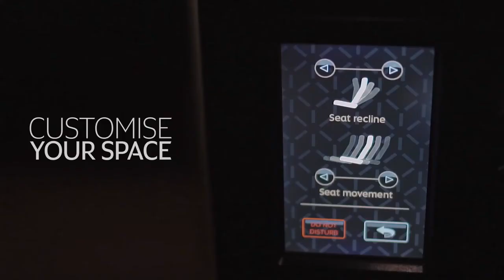Découvrez le confort de la classe Business Etihad | Voyage Privé France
Rejoignez votre destination à bord de la compagnie aérienne Etihad et profitez de la classe Business.